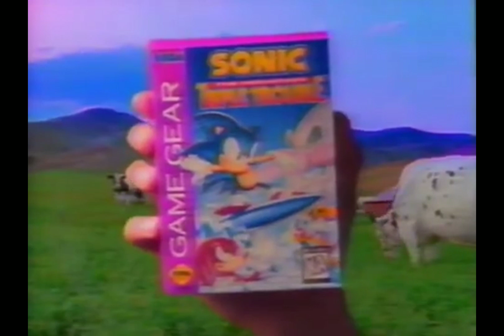Sonic Triple Trouble (Sonic & Tails 2) Commercials (Eng/Jap)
A few TV commercials featuring the underrated Sega Game Gear game, Sonic Triple Trouble (or Sonic & Tails 2 in Japanese), which was released worldwide 30 years ago.

Timestamp(s):
00:00 - Sonic Triple Trouble | North America TV commercial (30 seconds)
00:30 - Sonic & Tails 2 | Japanese TV commercial (15 seconds)